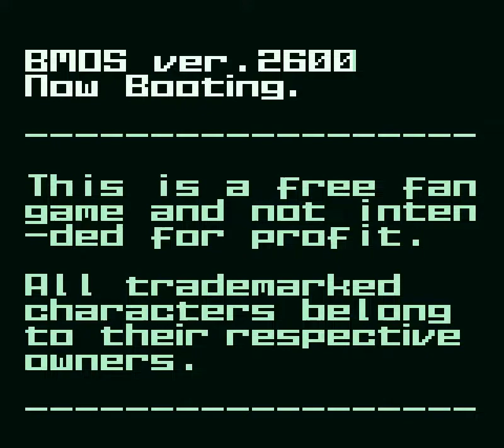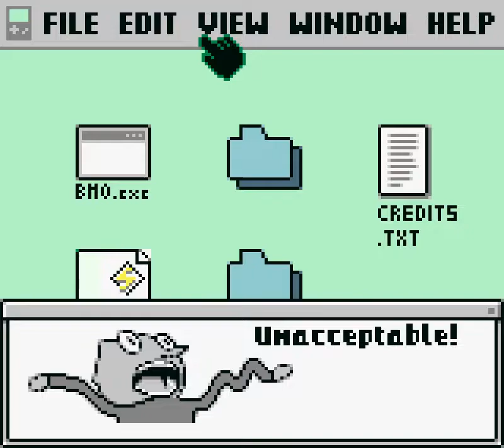Virtual BMO (Gameboy homebrew) adventure time fangame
Virtual BMO is an adventure time fangame made by gumpyfunction using GBSTUDIO platformer mod